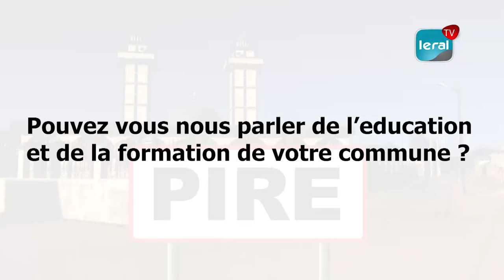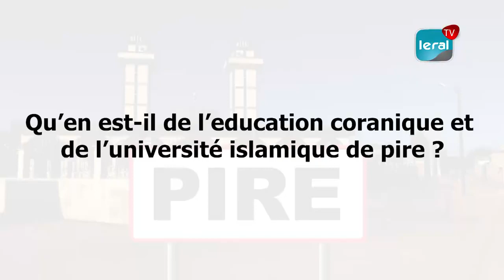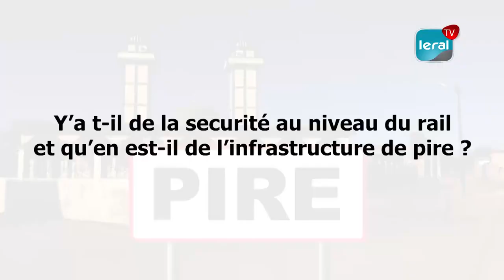Serigne Mboup, Maire de Pire: " Beaucoup de choses manquent dans la Commune, mais, des améliorations